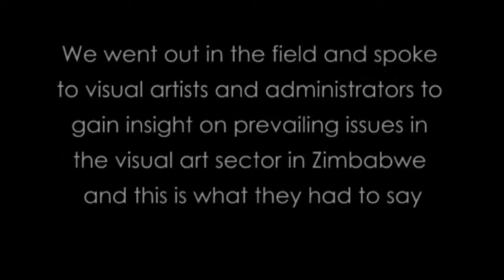Wellington Chingondi - Insights on Zimbabwe Shona Sculpture